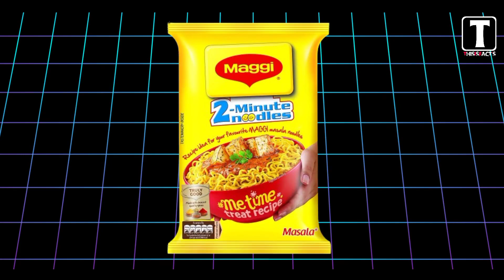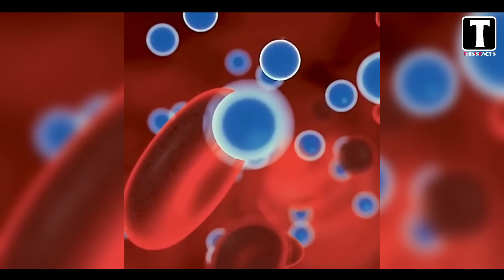Price Of These Things In Other Countries | Amazing Facts video|| This Is Fact's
Price Of These Things In Other Countries | Bengali fact video || This Is Fact's banglafacts Amazing facts video Bengali
Yours quired:-

Bangla fact video
interesting facts Bengali
random facts
unique facts video Bengali
tranding fact video
random facts video channel
Amazing random facts video
fact video
Amazing facts
funny facts
facts about Maggie